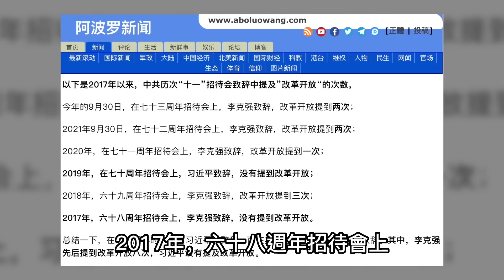清零內部消息來了！李克強「霸屏」四提改革開放有貓膩？跨國銀行被要求二十大前閉嘴……